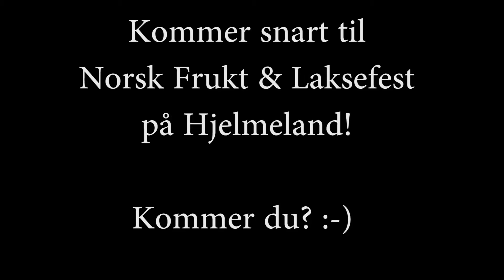Tollef & di YouTube